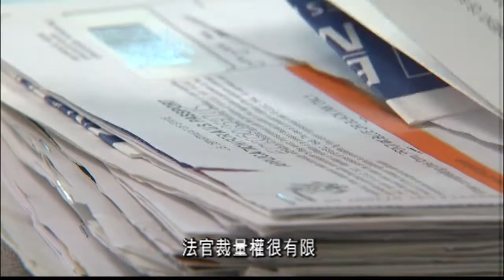移民崎嶇之路：加州州長特赦曾服刑亞裔漢 11.20 (國)